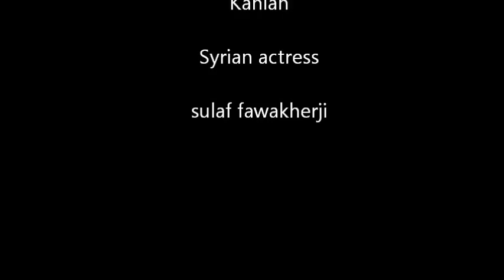Woman from Kahlan - sulaf fawakherji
Sulaf ( fawakherji) (fowakheri)
Family name carried great-grandfather, who was working pottery -  pottery
At first the name of the family pottery has been changed to the local  Syrian dialect to the Fawakherji
Family origins  back to the Kahlan tribe Qahtaniya Yemeni  like most  families of Lattakia

عائلة فواخرجي (الفواخيري) عائلة تسكن الاذقية وتعود باصولها الى كهلان اليمنية واصول كثير من عائلات الاذقية والاسكندرونة تعود الى كهلان مثلا ... الجد الاكبر كان يعمل بصنع الفخار وكان يسمى الفواخيري الى عصر المماليك حيث تم اضافة الاحقة التركية وهي جي فاصبح الفواخيرجي
لفظة (جي) هي لاحقة تلحق بالمهن ولا تعنى ابدا ان اصول العائلة تركية مثلا فلا يوجد في اللغة التركية اسم عائلة ينتهى بجي فهى كحروف ال التعريف مثلا في اللغة العربية